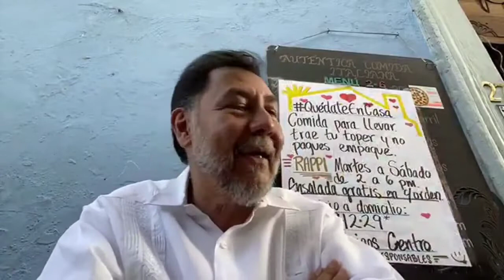¿LA TRAICIÓN DE LÓPEZ OBRADOR? EL PRI ES RESUCITADO POR EL MESÍAS...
El diputado Fernández Noroña hace una puntual denuncia sobre la toma de posesión de la presidencia de la Cámara por parte del PRI, con el aval de AMLO y la negociación que hizo su secretaria de gonernación. ¿Es así o el diputado Noroña se equivoca?

CULTURA GRIMOS DIFUNDE CONTENIDOS DE IZQUIERDA Y POPULARES. NOS INTERESAN TUS COMENTARIOS Y SUGERENCIAS.